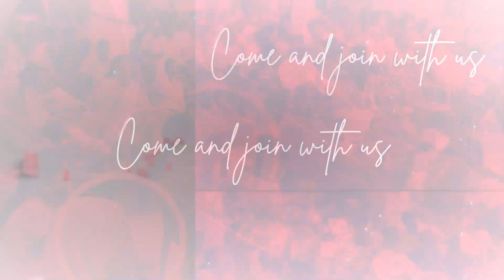PROMISE SERVICE || 01.11.22 || REV.V.L. MANOJ KUMAR || EAGC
Address:- Evangel A.G. Church, Near S.V.N. College, Maavumill Stop, Nagamalai, Madurai - 625019.